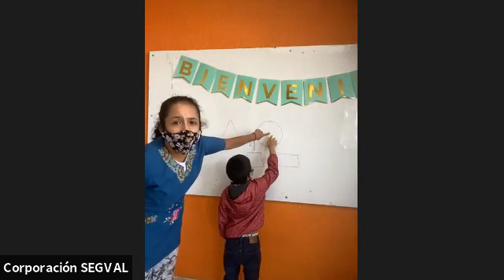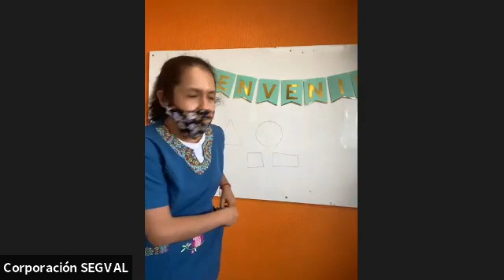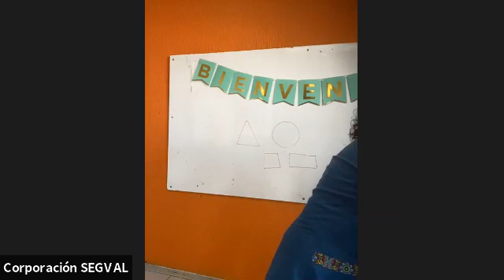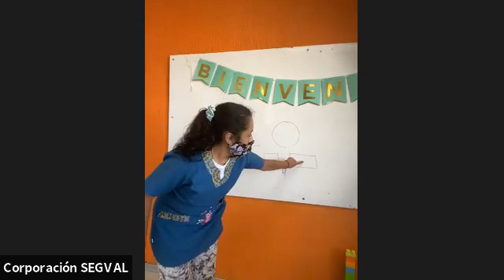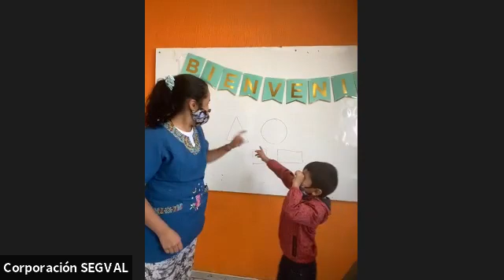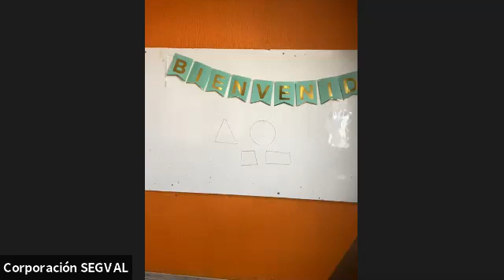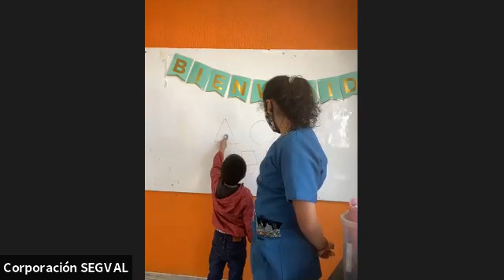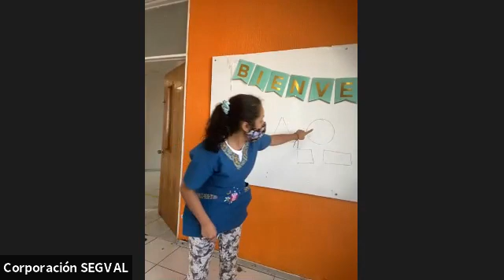Clase online Kinder C - 9 de Marzo